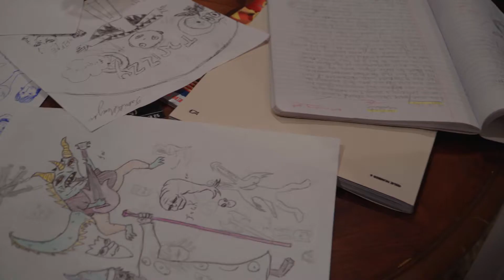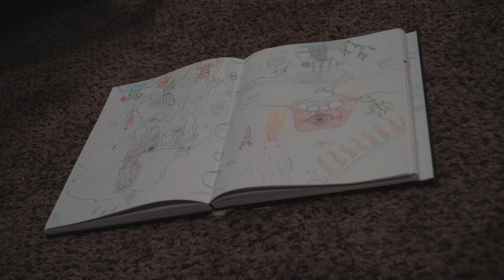VICISSITUDE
Directed, edited, shot, and written by Trick